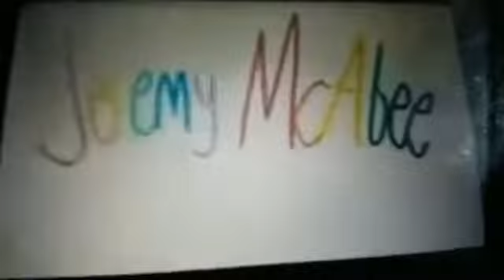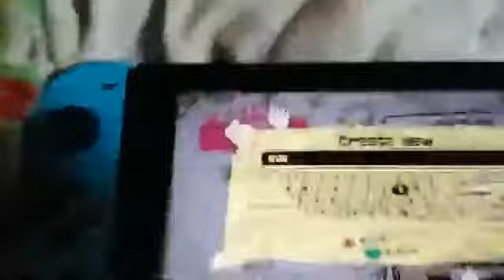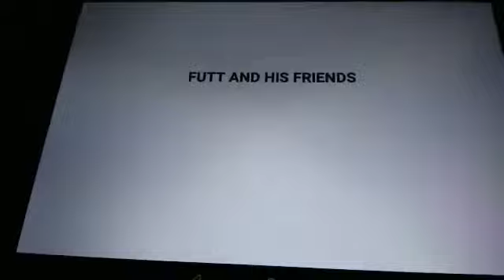Mercy's Meeting With Futt, Hands And Friends Episode 231 Part 1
Futt And His Friends: Futt Plays SSX On Tour
Futt And His Friends: The Downer.